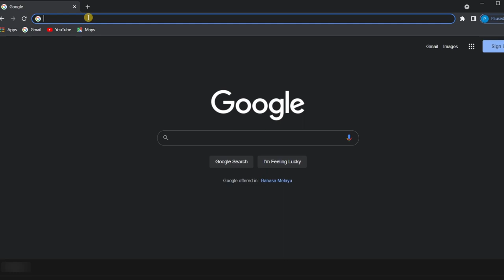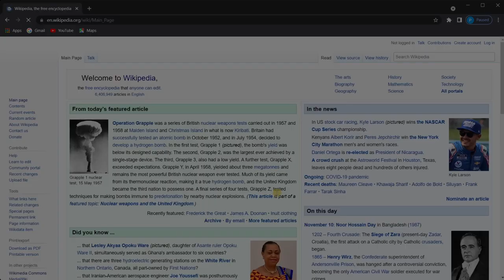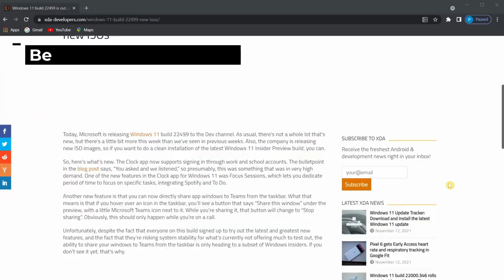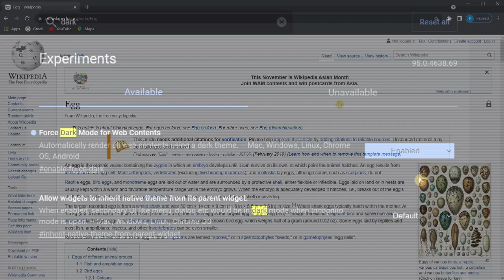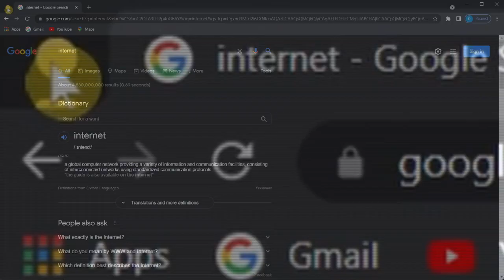8 Chrome Experiments You Need to Know!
These are 8 Chrome Experiments you must know!